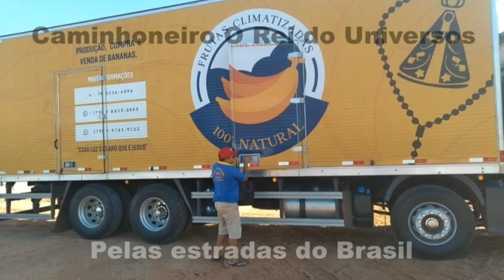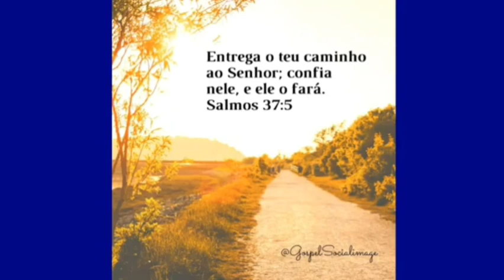Chegando na Capital Sergipana